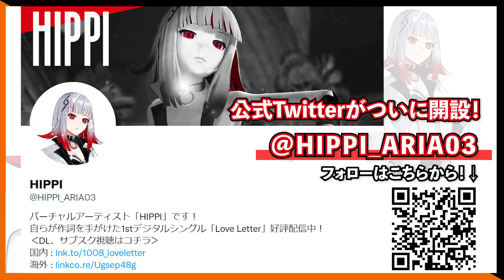【ARIAersTV ＃25】Human: Fall Flat 実況①【IA & OИE OFFICIAL】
OИEが隊長になりリニューアルしたYouTube番組『ARIAersTV』毎週金曜日投稿！

▼HIPPI 2ndデジタルシングル「ナツノニオイ」7/27(水)リリース！

▼IA 最新LINEスタンプ(全40種)配信中！

▼IA/OИE 最新CeVIO AI トーク、ソングシリーズが20%OFFでお買い求め頂けるサマーセールが開催中!!
（7/28(木)まで）

▼アニメイトゲームズにてIA / OИE CeVIO AIトーク&ソングシリーズが販売中！

▼IA初となるベストアルバム「IA SUPER BEST」好評発売中!
初回盤は全48曲収録の大ボリューム作品！初回盤はさらに未発売のライブ映像を納めたダウンロードカード(M-card)、ミニ色紙セット(2種)、 IAちびキャラトレーディングシール、全曲ライナーノーツブックレットが封入！

▼今週のARIAersTV タイムライン
00:00 オープニングトーク
00:33 キャラメイキング
02:51 チュートリアルステージ1
04:52 チュートリアルステージ2
08:47 エンディングトーク
09:12 ARIAersNEWS

▼IA 10th PROJECT　ファンアートコンテスト開催！8/15(月)まで！！

▼HIPPI 「Love Letter」各音楽配信サイトで好評配信中

▼We are looking for people who can help us create subtitles!
IA & OИE OFFICIALチャンネルでは字幕作成にご協力してくれる方を募集しています！どの言語でも大歓迎です！再生画面の下部「設定」→「字幕」→「字幕を追加」から、その動画の字幕作成ページに飛ぶことができますので、ぜひエントリー頂けましたら幸いです。公開字幕の作成者様は、その動画の概要欄にクレジットさせて頂きます。ぜひご協力よろしくお願い致します！